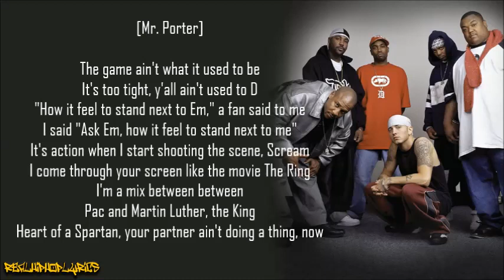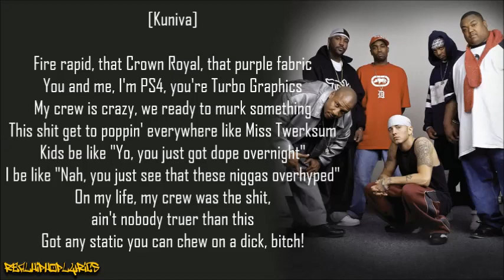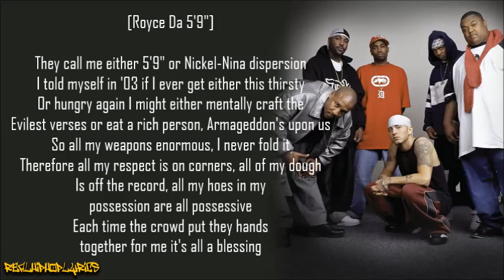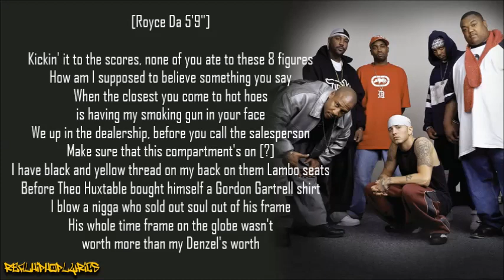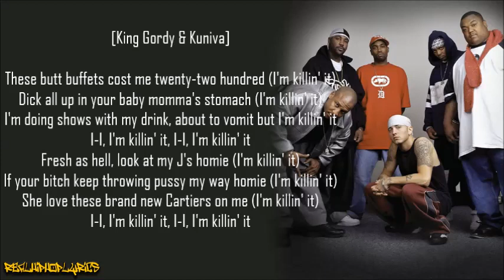D12 - I'm Killin It ft. Royce da 5'9" (Lyrics)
Artist/Group: D12
Album: The Devils Night Mixtape Reloaded
Released: 2015
Label: N/A